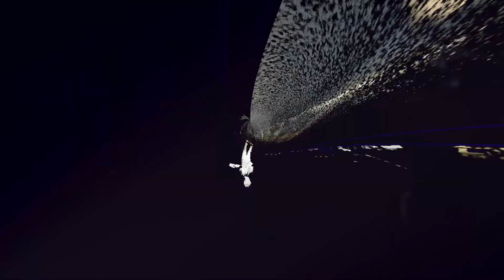[MV] V-Hawk (브이호크) - LAG / Official MV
“내 손은 마우스, 내 얼굴은 모니터, 내 마음은 데스크탑”
안녕, 내가 가끔 렉이 걸려도 나를 사랑해줄 수 있어?

All-rounder 아티스트 ‘브이호크’, 작사/작곡은 물론 뮤직비디오 연출까지 도맡은 신곡 [LAG]을 선보인다.
[LAG] 은 사랑하는 여자 앞에서 컴퓨터가 LAG 걸린듯 행동하는 자신을 미워하지 말아달라는 내용으로 레게톤의 장르의 곡이다. 또한 브이호크의 매력적인 음색이 치타, 도끼, 더콰이엇 등과 함께 작업한 CuzD의 화려한 편곡이 더해져 더욱 강렬하고 시원한 사운드를 들을 수 있다.

작사 : 브이호크
작곡 : 브이호크
편곡 : Cuz D of bobbleheadmusic

[Credit]
Supervisor of Music & Contents Producing 브이호크
Vocal 브이호크
Chorus by 브이호크
Recorded by 방경식 at KNOB STUDIO
Mixed by 방경식 at FADER STUDIO
Mastered by 권남우 at 821 sound
Video Contents Production V-Film

Executive Producer 허건, 김동현
Promotion & Artist Management Director 이진영
A&R 김훈희
Media Content 강희범, 윤소현
Artist Management 신윤미, 정하림
Style Director 이소연